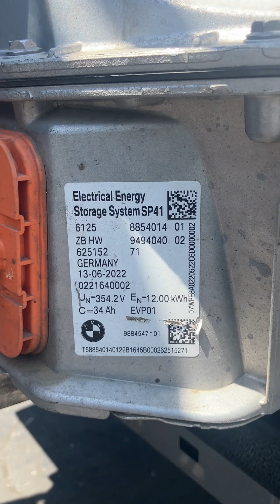Day In The Life Of an EV Converter BMW 530e Battery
My Dusty 71 GMCe Electruck

1971 GMCe Lexus GS450H BMW 530e Tesla Model S powered Electruck